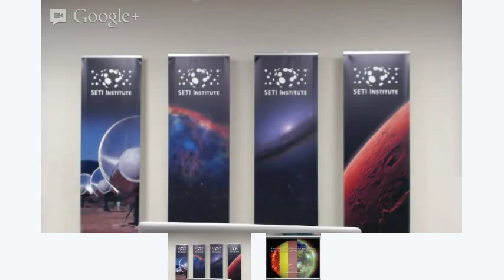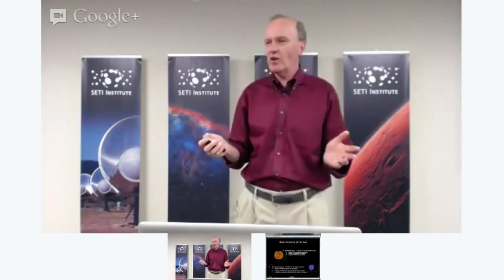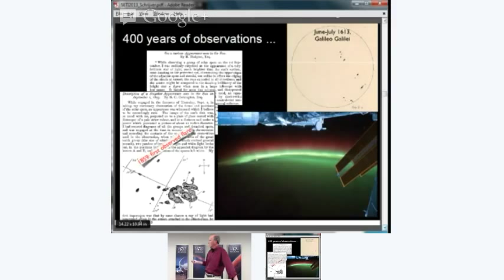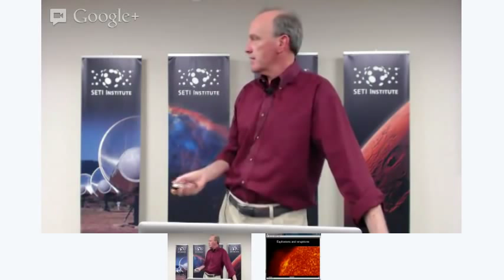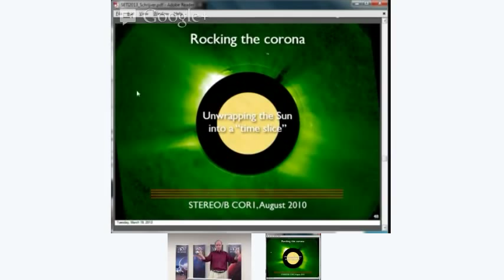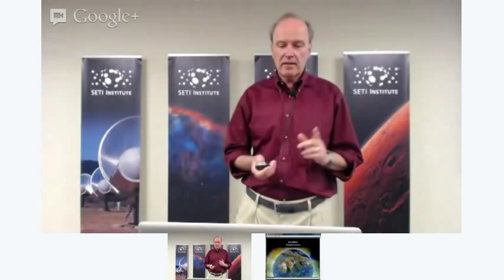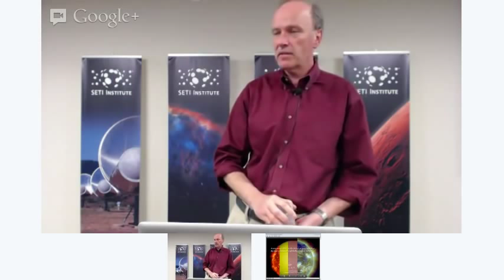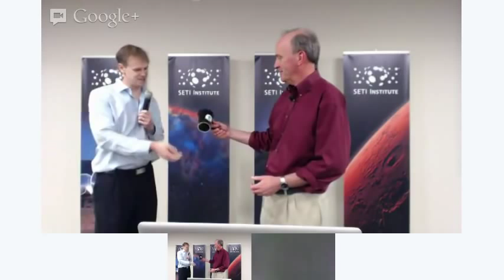The Sun and Space Weather - Karel Schryver (SETI Talks)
Currently , the UN is studying questions of long term sustainability of space activities-- but there is scant focus beyond Earth Orbit as they deliberate updated policies. Most space activities have occurred in LEO and GEO over the past 5 decades-- and have involved a variety of activities and launchers..  BUT...On the moon and other celestial bodies, governments and scientists have had essentially exclusive use. Considering the increased numbers of commercial stakeholders, new spacefaring countries, and diverse plans for uses of planetary surfaces and resources, there are many issues ahead that will require thinking about stewardship and use of space environments. The space science community is key to generating new information and understanding-- but also is a very active stakeholder interested in continued studies of 'pristine' and natural space environments. How do we all work together in planning effective and justifiable space policies for the decades ahead?